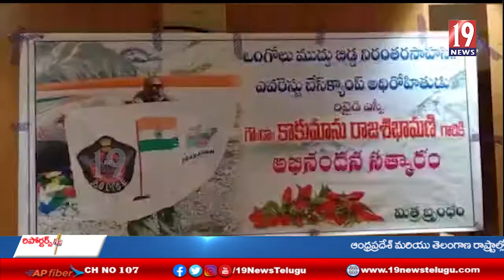ఒంగోలు ముద్దుబిడ్డ, రిటైర్డ్ ఎస్పీ డాక్టర్ కాకుమాను శిఖామణి ఆయన మిత్రబృందం ఘనంగా సన్మానం -ప్రకాశం